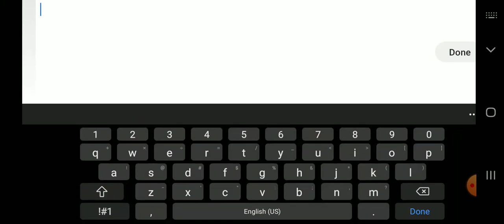Crescendo geometry dash (easy demon)